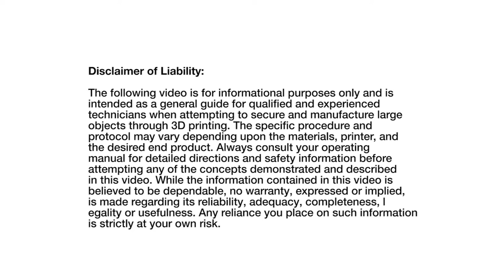Goodway Technologies Lulzbot Taz6 - Modified Modular Bed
After experiencing warping and lifting when 3D printing larger parts, Goodway engineering team developed a custom Lulzbot bed modification.